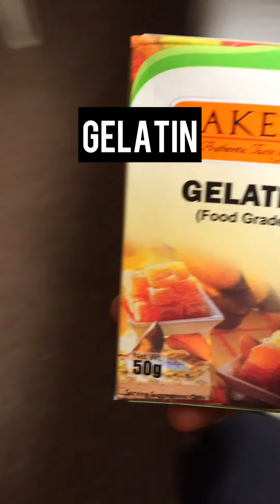How to make fluffy marshmallow in 5 mins|Marshmallow recipes| Easy marshmallows with chocolate sauce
homemade marshmallows
marshmallow recipe
how to make marshmallows
Yummy
marshmallow (food)
homemade marshmallow recipe
making marshmallows
marshmallow without corn syrup
marshmallow recipe with gelatin
marshmallow recipe without thermometer
yummy marshmallow
yummy marshmallow treats
candy marshmallow
candy marshmallow asmr